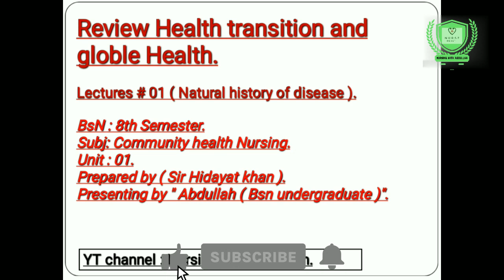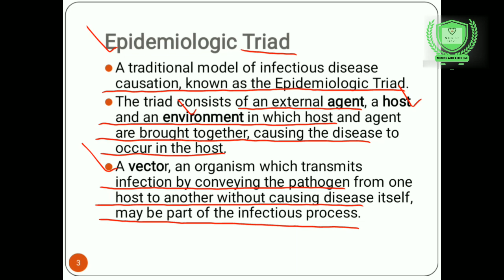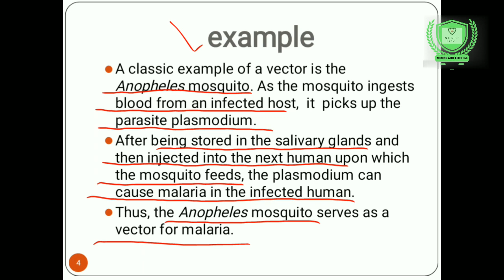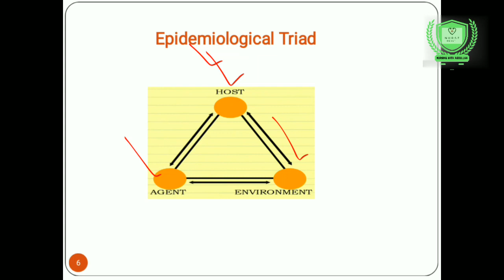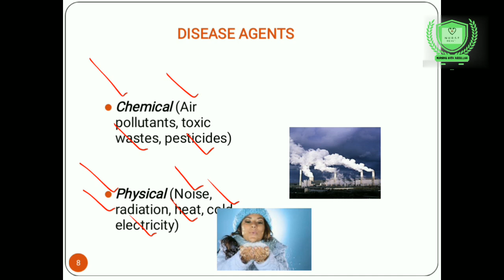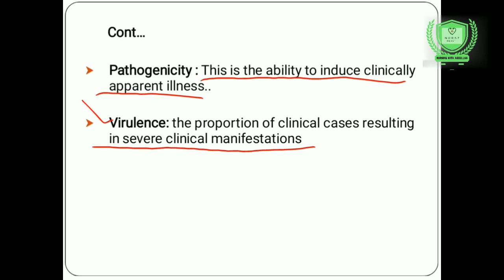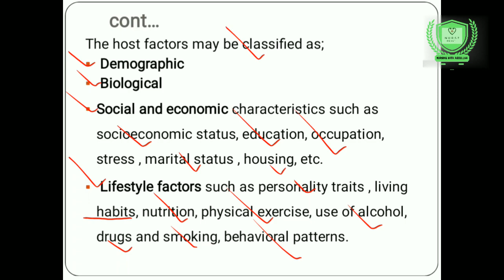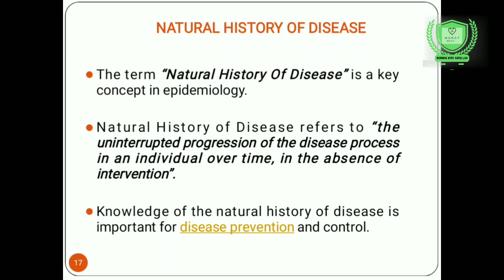Natural history of disease in urdu| Bsn 8th semester|Unit#1,part#1| Community health Nursing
Hi!
In this video, The Students will be able to know about " Natural history of disease in urdu explaination.  "

Thanks.